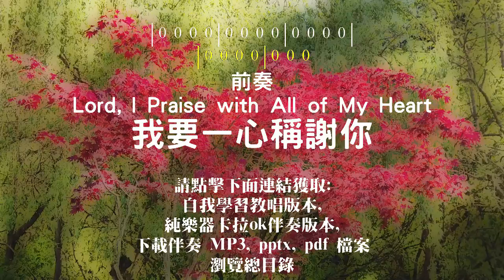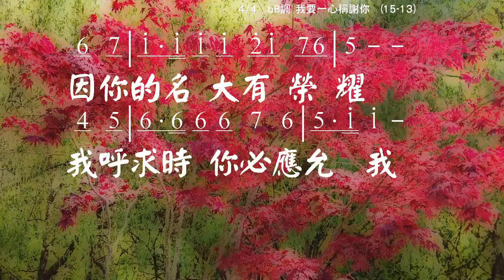我要一心稱謝祢 Lord, I Praise with All of my Heart 詞：游智婷 Sandy Yu 曲：曾祥怡 Grace Tseng 伴奏版 簡譜 樂器 中文字幕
Recording Software: Adobe Audition 1.0
Video Hardware: DJI Pocket, Mavic Pro
Video Editing Software: Adobe Premiere Elements 2020

我要一心稱謝祢 Lord, I Praise with All of my Heart

[Verse]
我要一心稱謝祢
在諸神面前歌頌祢
我要向祢的聖殿下拜
為祢慈愛和誠實稱讚祢名

[Chorus]
我要歌頌耶和華作為
因祢慈愛永遠長存
我雖行在困苦患難中
祢應許必將我救活
因祢的名大有榮耀
我呼求時祢必應允我
鼓勵我使我心裡有能力

[Coda]
祢必成全關乎我的事
祢必不離棄祢手所創造的

☆聲明：

1、歌曲版權屬原作者所有
2、本影片不擁有歌曲版權
3、本影片非推廣商品製作
4、支持創作者請購原版CD